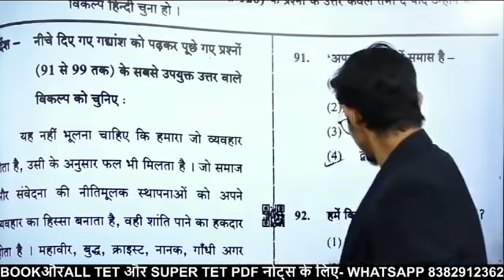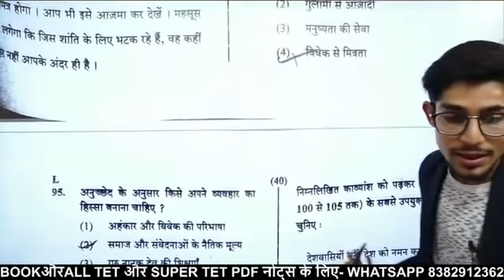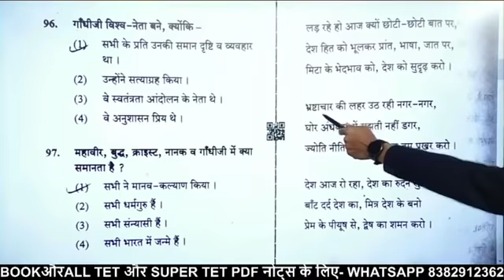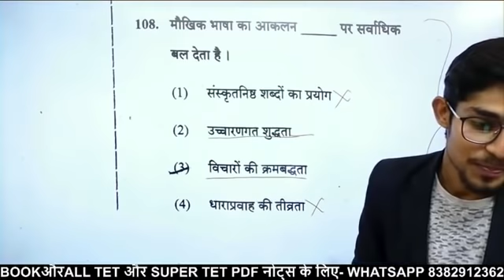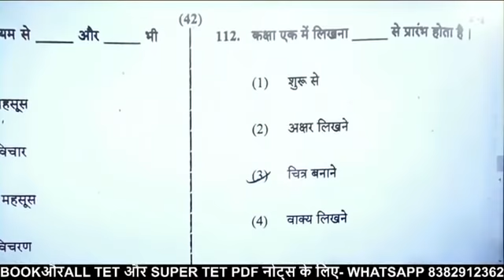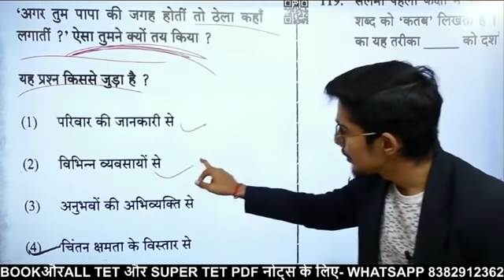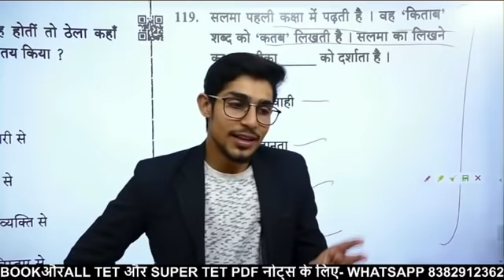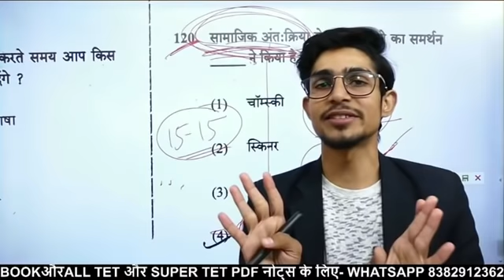CTET Answer key 2021 || paper 1 Hindi subject in hindi CTET Level 1 Answer key 31 January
CtetAnswerkey Ctet2021 || paper 1 All subject in hindi || Ctet Level 1 Answer key 31 January 2021

ctet answer key 2021 paper 1 hindi,
ctet answer key 2021 paper 1 sanskrit language 1,
ctet answer key jan 2021 paper 2 set f,
ctet answer key jan 2021 paper 2,
ctet answer key January 2021,
ctet answer key january 2021 paper 1,
ctet answer key december 2021 paper 1 set d,
ctet answer key july 2013 paper 1 set a,
ctet answer key july 2019 paper 1 set q,
ctet answer key july 2019 paper 2 set x,
ctet answer key july 2019 paper 1 set p,
ctet answer key july 2019 paper 1 set s,
ctet kannada answer key 2018,
ctet 2019 ki answer key,
2019 ctet answer key paper 2,
ctet answer key 2019 paper 1 maths,
ctet answer key sept 2016 paper 1 set ee,
ctet answer key sept 2016 paper 2 set ll,
7 july 2019 ctet answer key,
8 december 2019 ctet answer key,
ctet 8 dec 2019 answer key paper 1,
ctet 9 dec 2018 answer key paper 1,
ctet 9 dec 2018 answer key paper 2